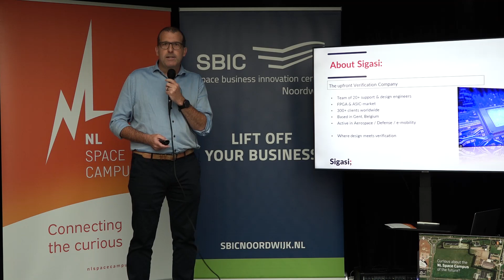NL Space Campus Network & Drinks September 2023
Every last Thursday of the month from 17:00 - 19:00, NL Space Campus hosts a networking event for the space industry with 3-4 short pitches from organisations, startups and initiatives, and updates from the community. During the networking part, you can meet and talk to our partners such as SBIC, NSO, SpaceNed, NVR, ESA ESTEC, LDE Universities and SGAC.

Discover the edition of September 2023: h